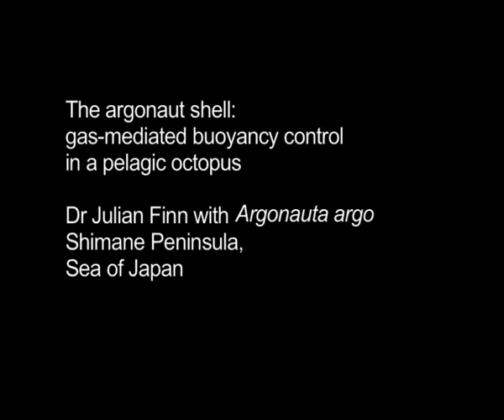Argonauts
Filmed by Yasushi Okumura, Japan Underwater Films